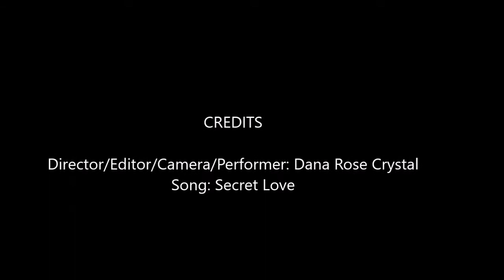Secret Love June 7 2019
Dana Rose Crystal karaoke of the Doris Day hit